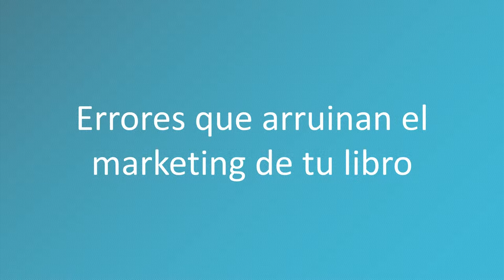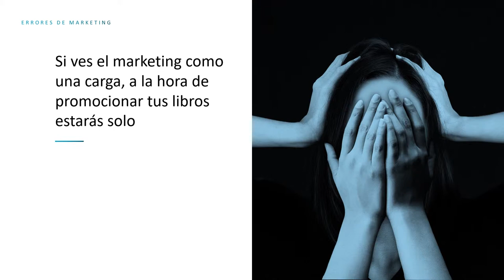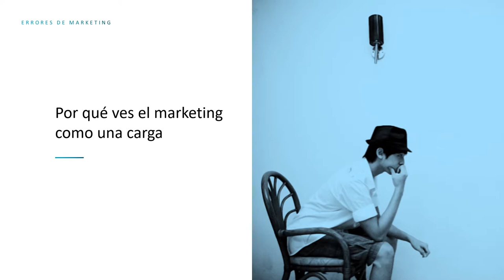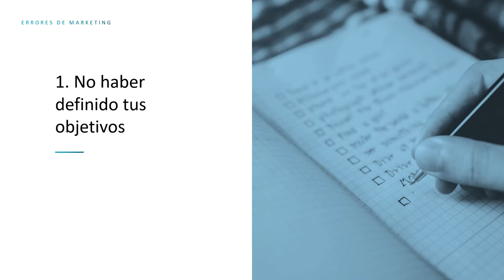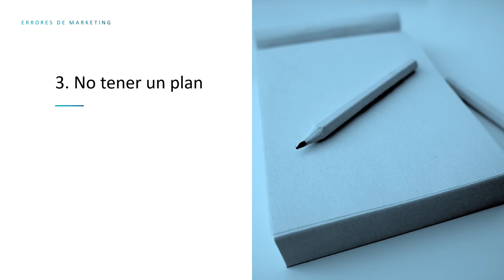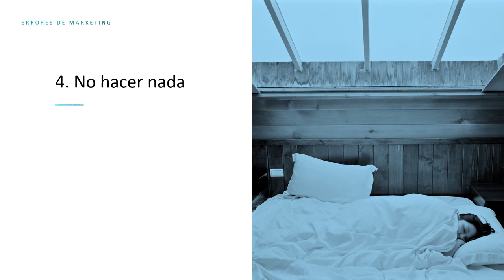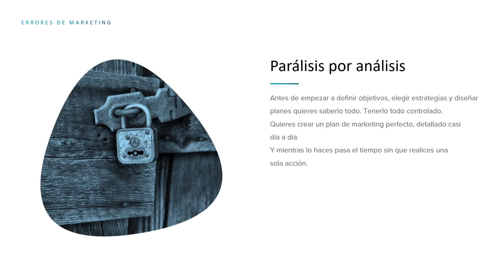VENDER LIBROS: 4 ERRORES que pueden ARRUINAR las VENTAS de tu LIBRO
Hay cuatro errores que pueden estropear el marketing de un libro.

Son errores básicos y, por lo general, tienen su origen en el hecho de que, como escritor, no te estás ocupando de la promoción de tu obra como debieras.

Así que no te pierdas este vídeo para descubrirlos y evitar dejar de vender tus libros.